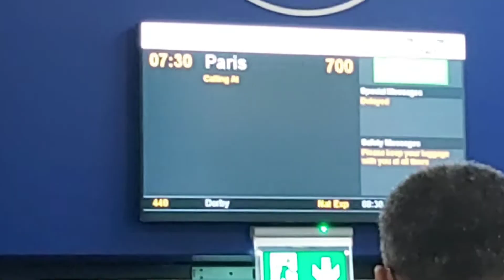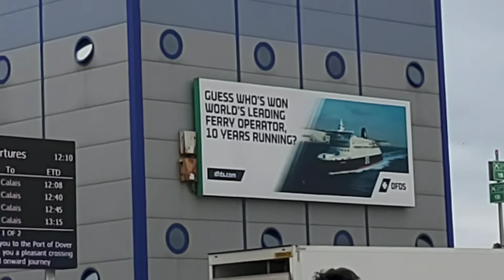UK to France by flexibus Via P&O Ferries | Dover to Calais | Oxford Sylheti Vlogs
পিএন্ডও ফেরির মাধ্যমে ফ্লেক্সিবাসে যুক্তরাজ্য থেকে ফ্রান্স |  ডোভার থেকে ক্যালাইস |  অক্সফোর্ড সিলেটি ভলগ || UK to France by flexibus Via P&O Ferries | Dover to Calais | Oxford Sylheti Vlogs